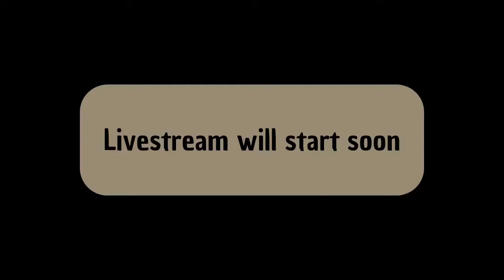Neidich Livestream Archive 2021-05-07